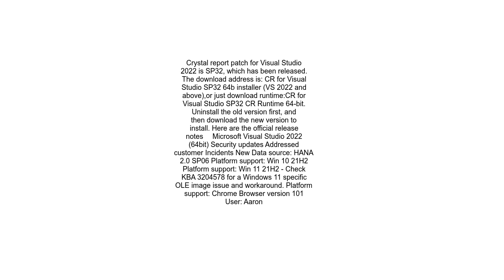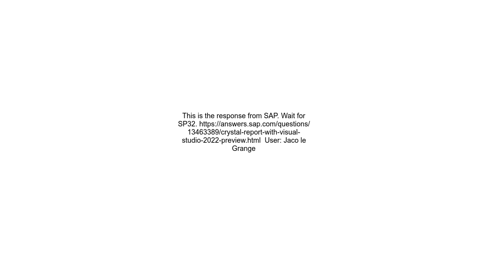Can I use Crystal Reports in Visual Studio 2022